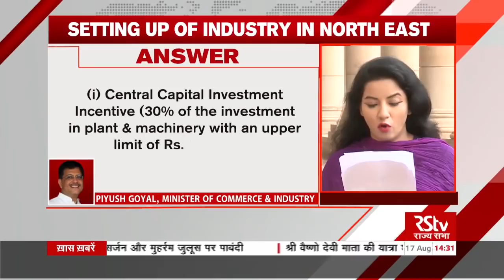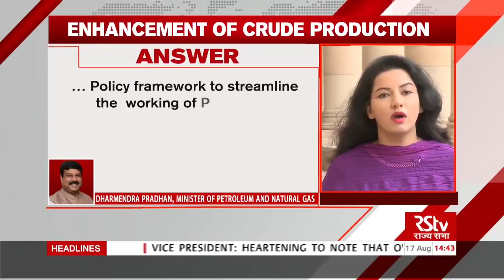Rajya Sabha Question Hour : Ep - 231 (Eng)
Guest: Kamakhya Prasad Tasa, MP, BJP
Anchor: Kriti Mishra, Rajat Kain